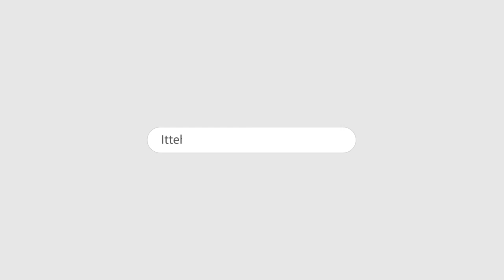ITTEHAD NEWS |BELGAUM|-15 MAHINE DER SE HUYE CHUNAV - 3 MINUTE KI DERI PAR KARWAYI KYO ?(06-02-2023)